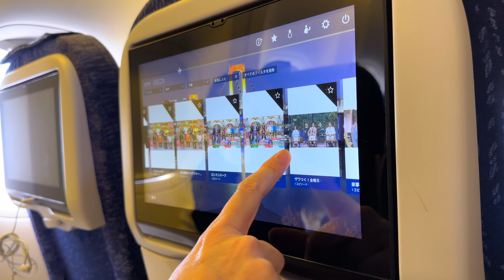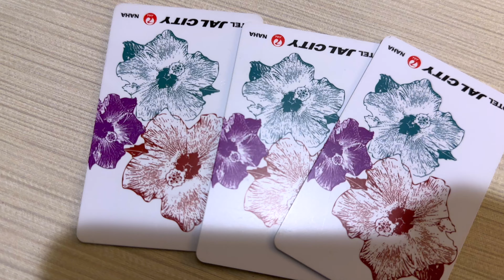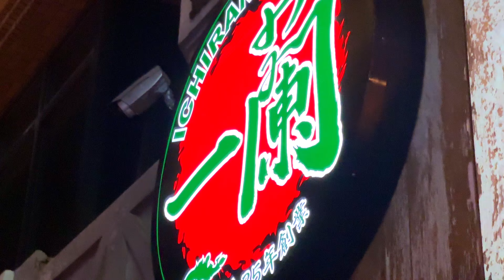【VLOG】沖縄 OKINAWA 2024 Happy New Year | sony a6700 cinematic [2024.1.1]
【関連動画】
　宮古島シネマティック

年末年始、沖縄旅行に行ってきました。
シネマティックVLOGにまとめましたので、よろしければ是非！

shot on SONY α6700

X(Twitter)：@pikal_g123